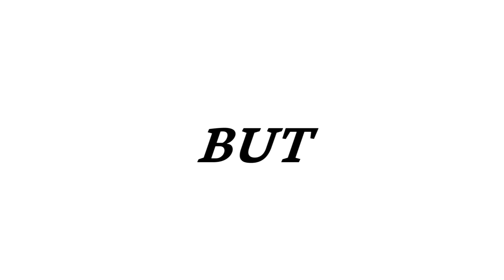The Perfect Toy Soldier - Book Trailer - by Kristine Lee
Hi everyone I am now a newly published author! I have written and illustrated my first children's book.

Amazon US
Amazon Canada

“Sometimes, he dreamed of being in a home playing with a nice boy who loved him. Other times, he dreamed of being displayed and admired on a nice, clean shelf.”

Mr. Murray, the toymaker, makes sure that all the toy soldiers are perfect. Owen, is a one-armed toy soldier, who only wants one thing--his own home. Follow Owen's journey, will he ever find his home?